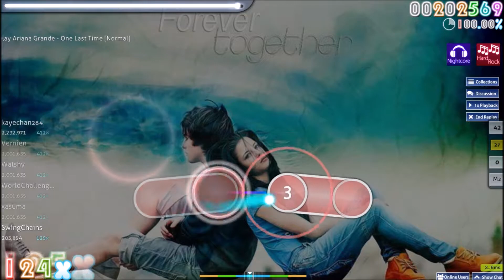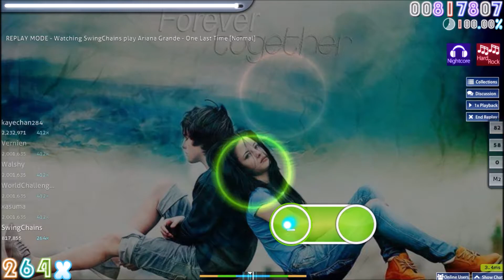osu! Ariana Grande - One Last Time [Normal] NC HR FC SS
Ariana Grande - One Last Time on osu!

I remember when this song first came out. It got stuck in my head for awhile. I might not have followed Ariana Grande's music for long, but the songs I did hear from her I usually liked a lot.

Difficulty: Normal
Star Rating: 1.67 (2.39 With Mods)

Date of Replay: March 16, 2020
Rank: SS (Full Combo) [53pp]
Mods Used: Nightcore, Hard Rock

Skin: pd1412